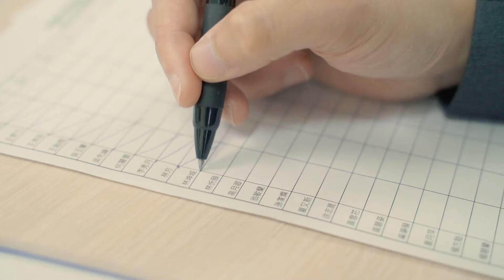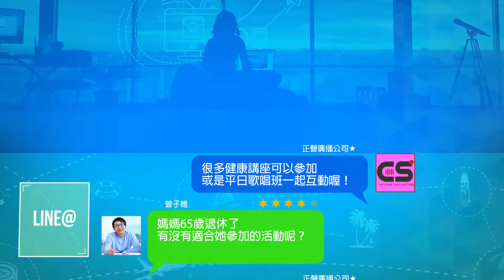正聲能為您做什麼？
正聲以整合行銷方式，提供「全媒體」、「全製作」、「全行銷」
之客製化服務，滿足客戶最大的需求。